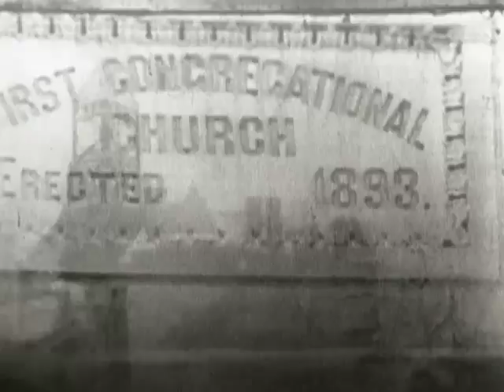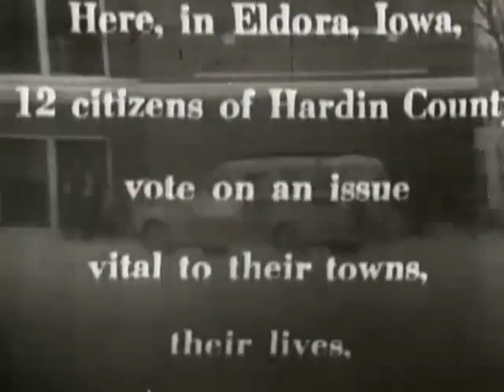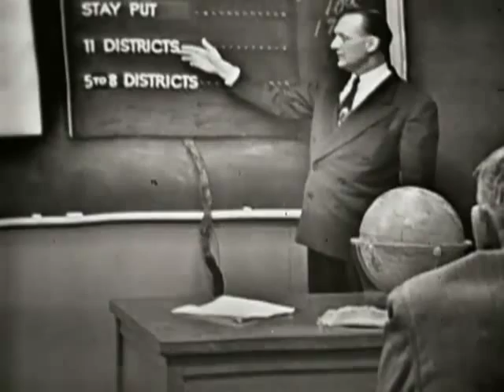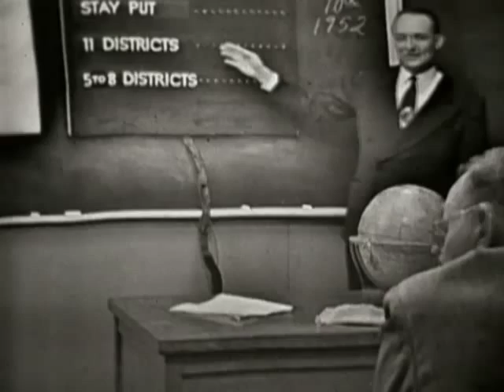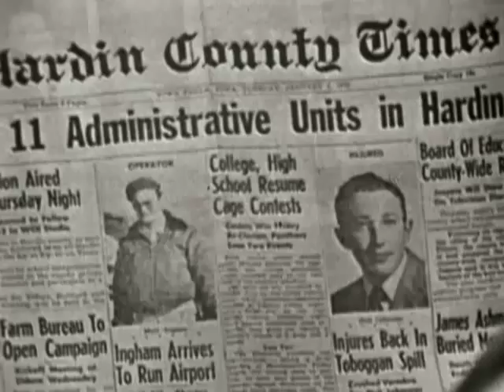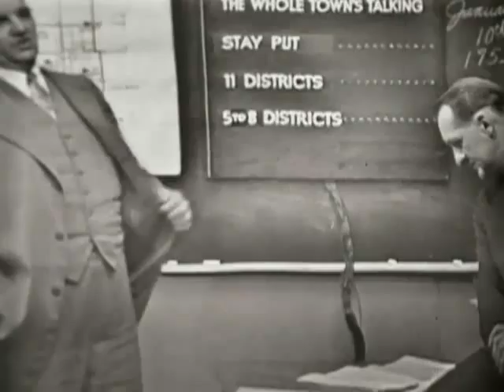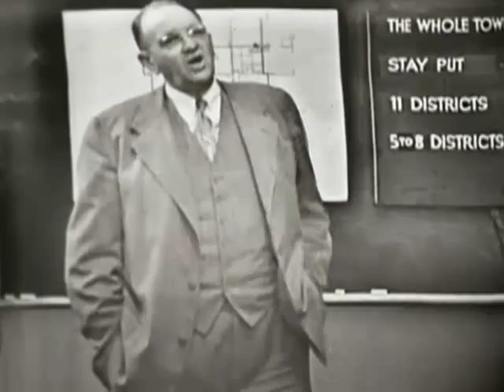Whole Town's Talking: Eldora, Iowa part 1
This episode of WOI-TV's Whole Towns Talking features 12 citizens of Hardin county meeting to discuss school districts and possible consolidation.

Participants:
Introduction: Ray Giese;  Moderator:Ralph Hines;  Guests: Ray Clampett, Senator Bateson, Carl Hamilton, Ben Jaspers, Wendell, Mrs. Cook, Mrs. Weaver, Mrs. Faust, Paul Glenny;  Announcer: Gene Thompson

Credits:
Producer/director: Robert Lewis Shayon with Charles Guggenheim and Mayo Simon;  TV Director: Joe McDermott;  Technical Director: Jim Butts;  Sets: Bob Phillips;  Graphic art: Joy Ringham;  Educational advisors: M.L. Cushman, Glenn Holmes and Wallace Ogg